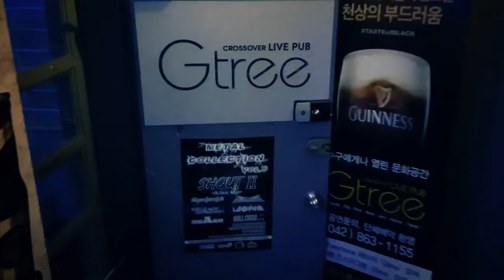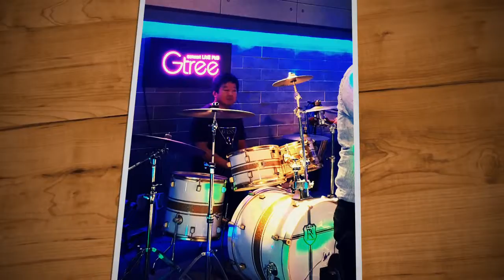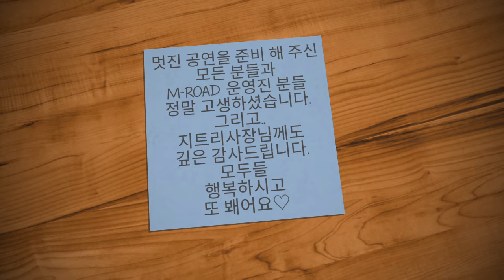M-ROAD만의 특별한 컨셉! 2018 Live Party!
2018년 9월 1일 토요일!
대전직장인밴드동호회 M-Road에서만 볼 수 있는 특별한 컨셉! 'Live Party(새로이 구성된 단기성 프로젝트밴드들과 기존 소속밴드들이 함께하는 공연)'가 성황리에 그리고..
아주 멋지게 무탈히 잘 마칠수 있었습니다.^^
준비해주신 모든 분들께 깊은 감사를 드립니다. :-)